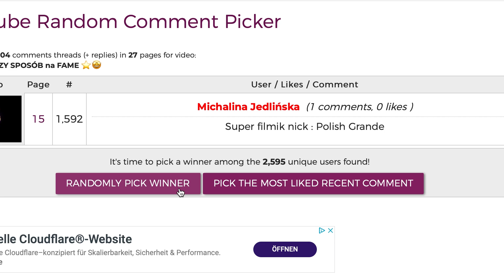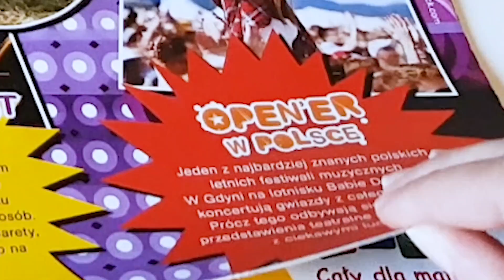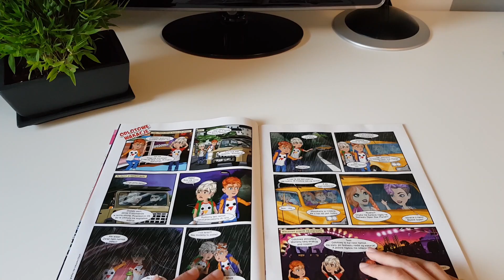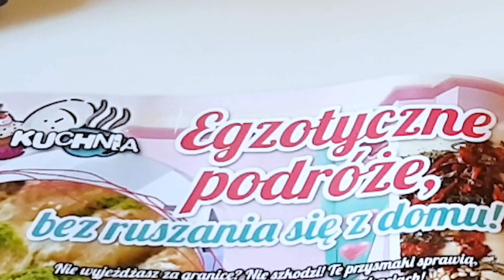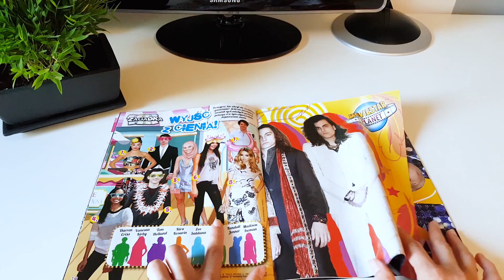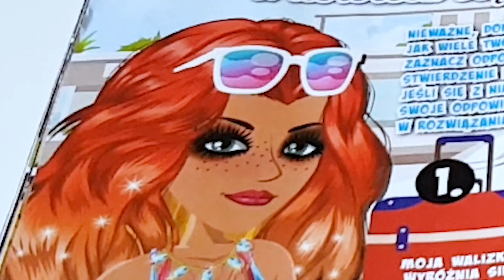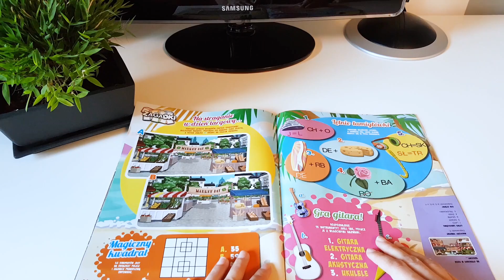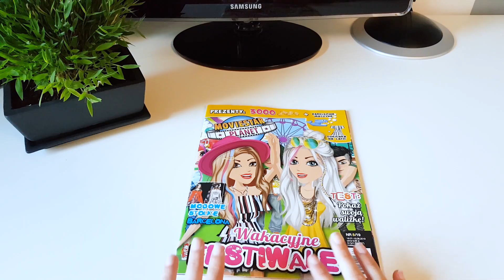GAZETKA MSP POWINNA BYĆ 18+ 😱🔞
Hejka kochani dzisiaj w filmie recenzuje gazetkę msp :) Jeżeli chcecie więcej tego typu filmów zostawcie łapkę w górę! ❤❤

🌸 Msp: 🌸
- adulka10l (to na końcu to L)
- driipcia (przez dwa i)